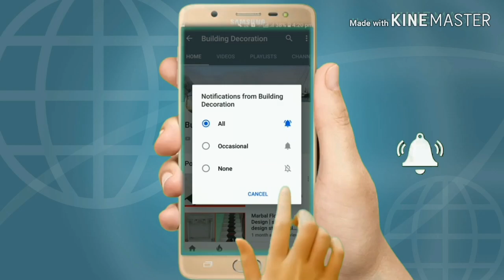modualr kitchen granite chimney design || किचन में ग्रेनाइट चिमनी केसे बनवाए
इस वीडियो में आपको modual kitchen granite chimney design || किचन में ग्रेनाइट चिमनी केसे बनवाए || chimneydesign देखने को मिलेगा वीडियो को पूरी जरूर देखे